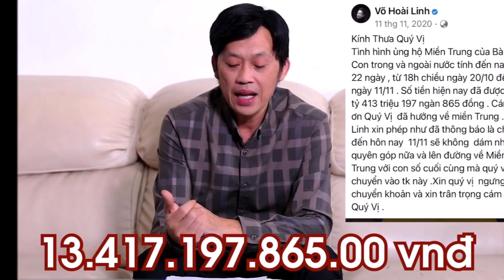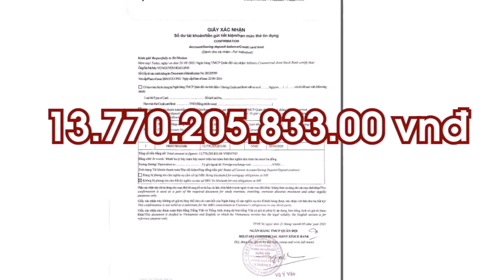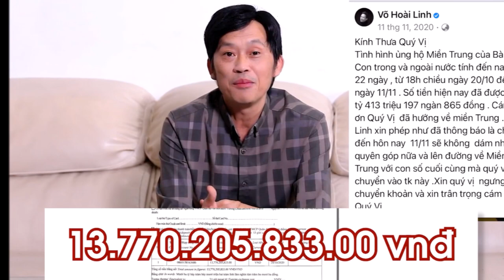🔴25/5: Hoài Linh đăng video đích thân lên tiếng về ồn ào tiền từ thiện và đính chính số tiền